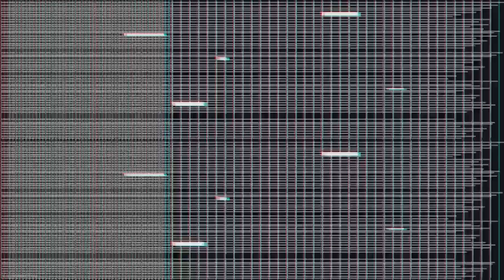Sin Black Vs Hottouch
Lineup: Kain, Zeus, AT, Bailey

4-1 Map count